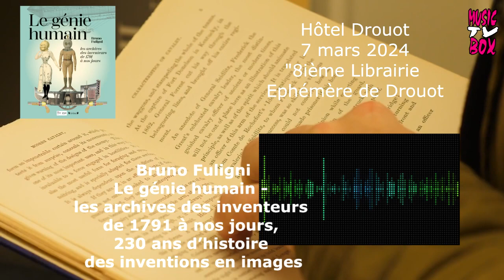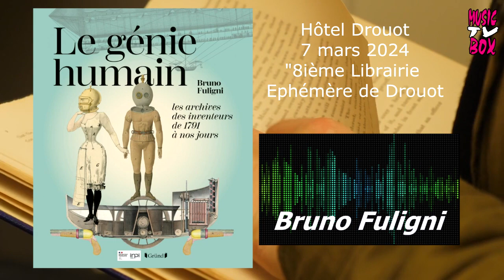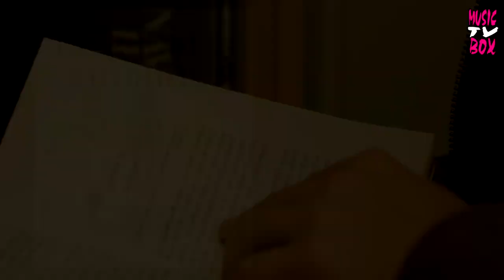BRUNO FULIGNI INTERVIEW pour "LE GENIE HUMAIN" editions Gründ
INTERVIEW DE BRUNO FULIGNI  poue ""Le génie humain : les archives des inventeurs : de 1791 à nos jours" Editions Gründ.
ertains ont fait de leur patronyme un nom commun : Gibus, Godillot, Massiquot, Morse, Diesel, Colt...
Dans leurs rangs on trouve de grands industriels comme les frères Peugeot, Louis Renault, Gustave Eiffel, Alfred Nobel, mais aussi l'ancien faussaire et bagnard Vidocq, le tueur en série Landru, le peintre Auguste Renoir, ou des écrivains comme Gérard de Nerval, Charles Cros, Alphonse Allais, Saint-Exupéry ou Boris Vian, inventeur d'une « roue élastique ». Sans compter d'infatigables originaux en quête de mieux-être et d'innovation...